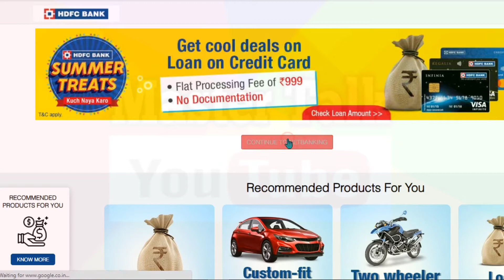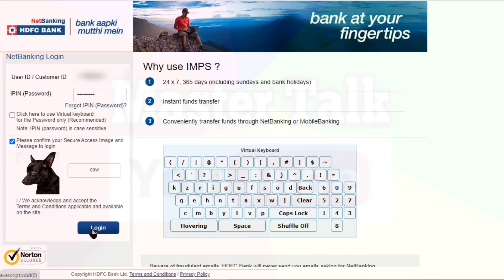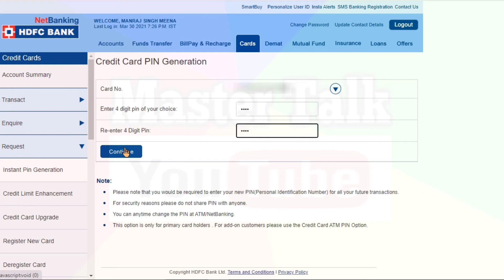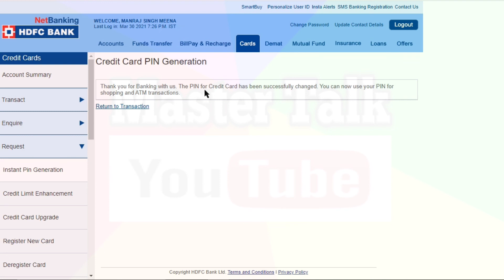Pin Generation of new HDFC Credit card@MasterTalk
How to open Free Demat account?

Steps to set New PIN instantly through NetBanking
1Login to NetBanking and click on cards Tab
2Go to Debit Cards menu
3Select “Instant Pin Generation*’’ under Request Tab
4Select the Debit Card number and set up a new Debit Card PIN
5Authenticate with OTP received on your registered Mobile Number
*If you are unable to set PIN instantly through NetBanking/ Mobile Banking, please use “Pin Regeneration’’ option to set your PIN

Steps to Regenerate PIN through NetBanking
1Login to NetBanking and click on cards Tab
2Go to Debit Cards menu
3Select “Pin Regeneration’’ under Request Tab & select the Debit Card number and continue
4Select a 'Reason' and confirm to receive OTP on your registered mobile number
5You will receive an OTP by SMS on your registered mobile number
6Insert your Debit/ATM Card in HDFC Bank ATM
7Select “Create a new ATM PIN using One Time Password’’ at the bottom of language selection screen
8Input “6-digit OTP’’ received by SMS and press OK
9Type your registered mobile number and press OK
10Enter & confirm new 4-digit PIN of your choice

मैं हूँ आपका दोस्त मनराज मीना और आप देख रहे है मेरा यूट्यूब चैनल
मेरे सभी वीडियो में मैं आपको मोबाइल से किये जाने वाले सभी कार्यों को
आसानी से es एवं उदाहरण द्वारा समझाने का प्रयास करूँगा।